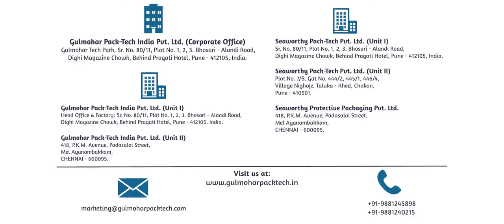Gulmohar Pack-Tech India Pvt.Ltd.